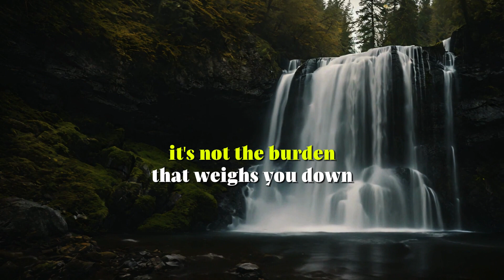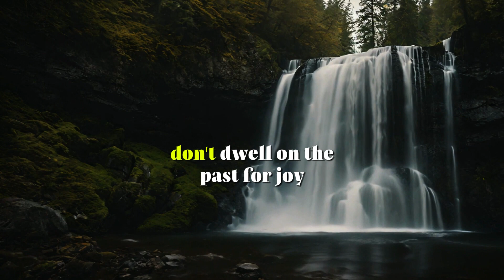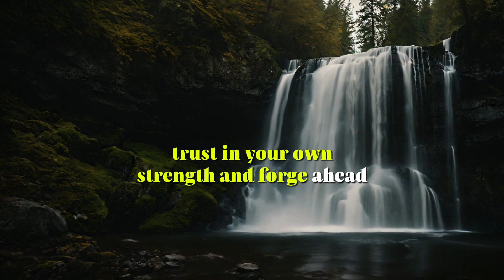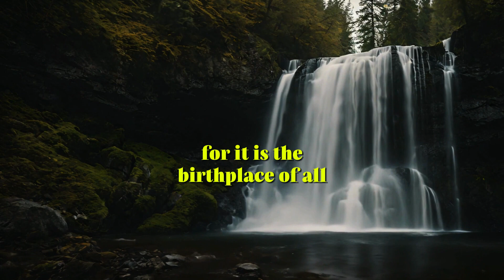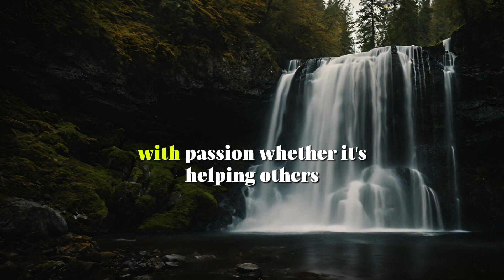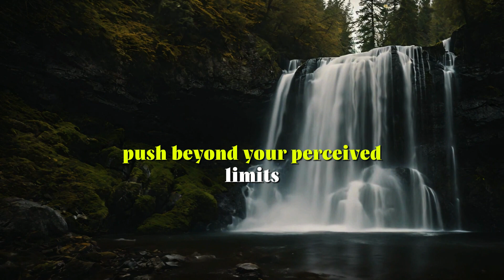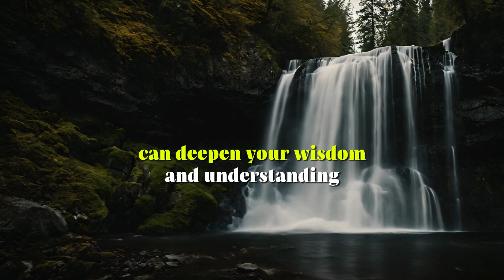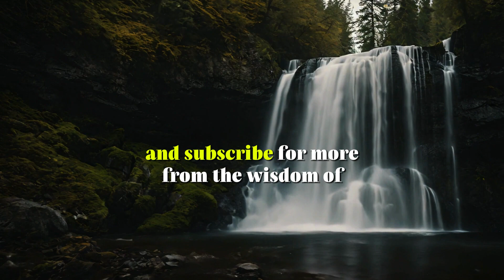We Must See It Before It's Too Late (Advice From Old Men) Life Lessons | Quotes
youtube course if you want to learn how to make a youtube channel and make money
in this motivational video we talk about quotes about life. These quotes will change your life. These life lessons will help you.

"Discover timeless wisdom in 'We Must See It Before It's Too Late,' a profound video featuring essential life lessons and quotes from those who've seen it all. In this video, experienced elders share their invaluable advice on living life to the fullest, emphasizing why it's crucial to grasp life's fleeting nature before it's too late.

This compilation of life-changing insights from old men offers guidance on making wise choices, appreciating every moment, and learning from the vast experiences of those who came before us. Whether you're looking for motivation, reflection, or a push to make significant life decisions, this video is your go-to resource for inspiration.

Tune in to absorb the collective wisdom of generations, and learn how to apply their lessons to your daily life.